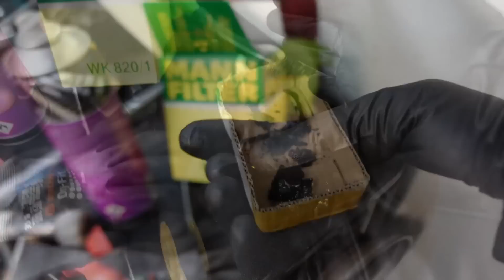Czarna śmierć i Oszukany klient (chyba nie) sknera i jego W211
Dziś wyjaśnimy sobie sytuacje klienta który wydawał się mieć węża w kieszeni, a historia okazała się być nieco bardziej skomplikowana.
Przy okazji demontaż i wymiana podkładek pod wtryskiwaczami.